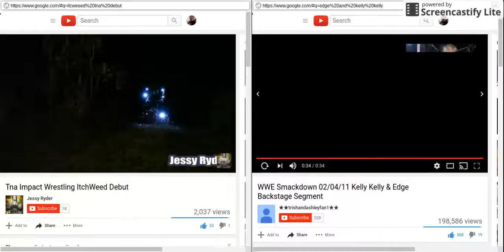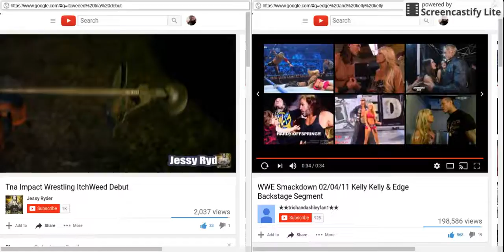Kelly Kelly and Edge segment and then Itchweeed 3s the Googleed Joker!